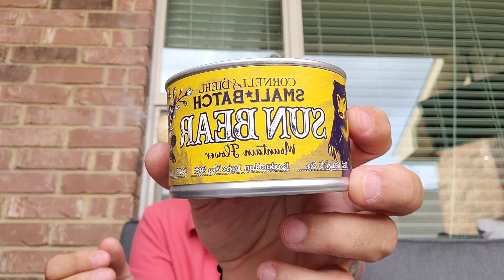YTPC: Corn Cob Tuesday!